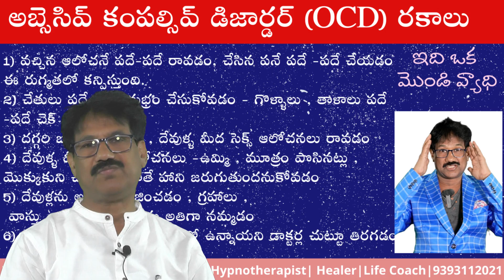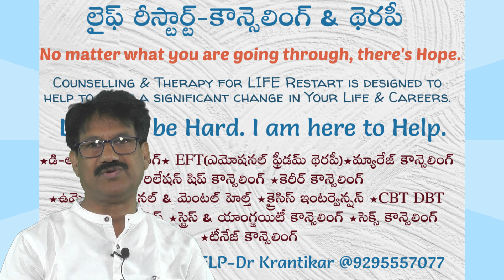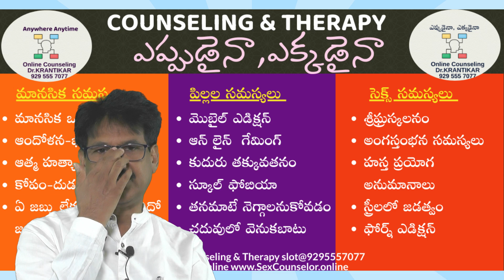విటమిన్ D నిర్లక్ష్యానికి తప్పదు భారీ మూల్యం | ఏ టైములో సూర్య రశ్మి మంచిది? |Need of Sun Exposure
ఏ టైములో సూర్య రశ్మి మంచిది?
సూర్యుడు-విటమిన్ D| విటమిన్ D నిర్లక్ష్యానికి తప్పదు భారీ మూల్యం | Need of Vitamin D and Sun Exposure| డయాబెటిస్ , థైరాయిడ్ , అబ్బా బోలెడన్ని  జబ్బులు
Health and Vitamin D
డా.క్రాంతికార్ సైకాలజిస్ట్ & వ్యక్తిత్వ వికాస నిపుణులు
నచ్చితే ఓ షేర్ చేయండి. పదిమందికి ఉపయోగ పడుతుంది.
పై లింక్ పై క్లిక్ చేసి వీడియో చూడండి. అందరి మేలు కోసం మీ మొబైల్ ఫోన్ లో వున్న అన్ని నెంబర్లకు, గ్రూపులకు షేర్ (share) చెయ్యండి.
ప్రతి సమస్యకు పరిష్కారం ఎల్లప్పుడూ !
ఎప్పుడైనా, ఎక్కడైనా (Online)
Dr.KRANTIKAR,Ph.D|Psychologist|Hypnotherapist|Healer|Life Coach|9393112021